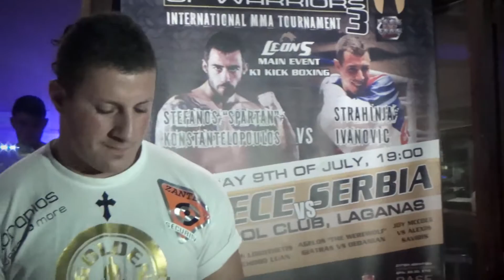Ζύγιση Αθλητών League of Warrior 3 bace cafe